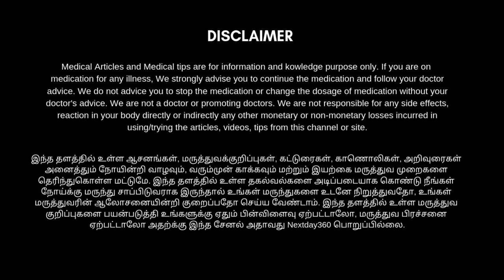சளி, சைனஸ்,மூச்சுஅடைப்பு போன்ற பிரச்சனைகளை சரிசெய்ய உதவும் ப்ரித்வி முத்திரை| Prithvi Mudra Benefits